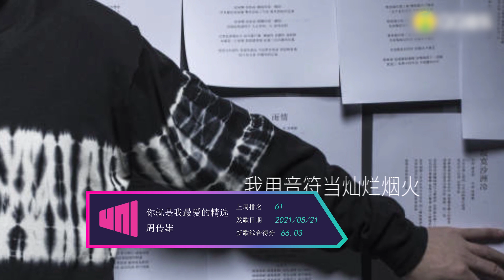【新歌推薦】R1SE《幹飯歌》率性動感，INTO1《古蜀回響》大氣悠揚